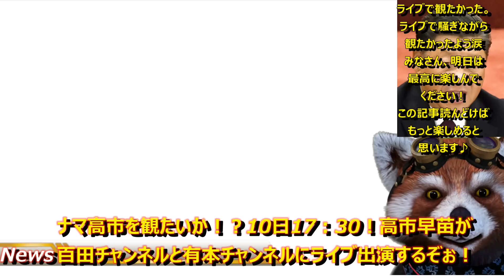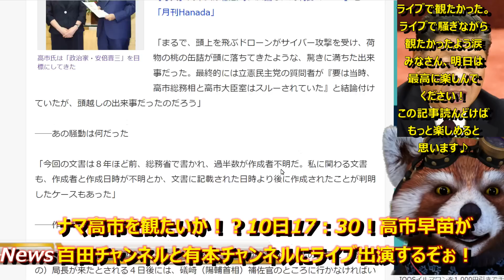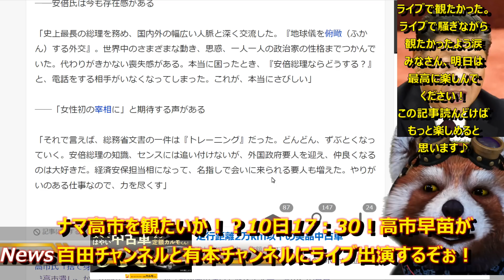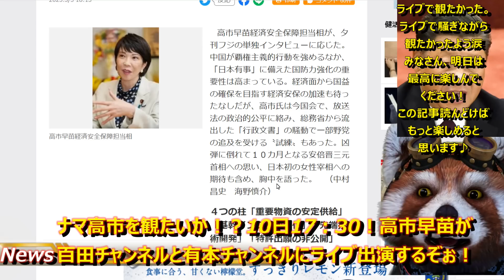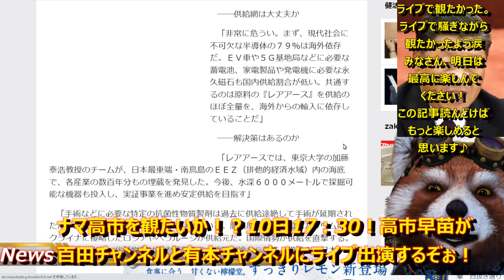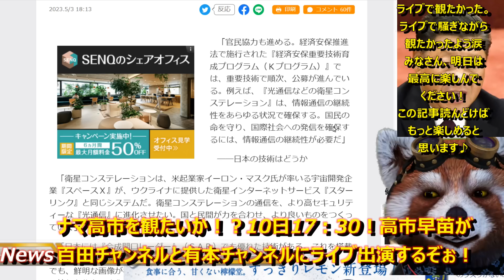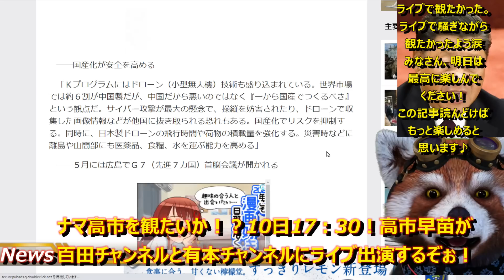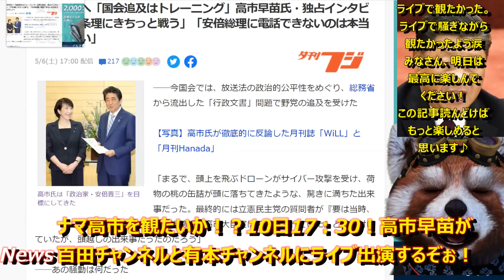【ナマ高市早苗を観たいか！観たいよね！高市・百田・有本の３者対談がニコニコ生放送で決定じゃぁ！なのに、なんで！？なんで俺仕事なのぉ！】夢の３者共演決定！ぬぁぁっぁぁ！ライブで観たい！観たいよぅ！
■有本かおりチャンネル

ああああああああ！観たい！ライブで観たいよう！
でも仕事だよう( ；∀；)
予備知識として最近の高市さんの記事読みます。
俺、仕事抜けられません😢アーカイブで観ます。
皆様、ライブ楽しんでください。
最近のおやびん、橋下トークでノリに乗ってるから絶対に楽しくなるよぅ！

●編集ソフト
①PowerDirector 20 Ultimate Suite 通常版

●キャプチャ
①avermedia2puls